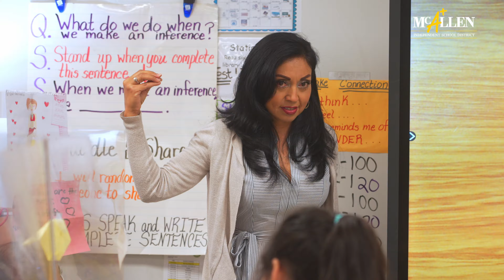Claudina Garcia, 2022 Teacher of the Year - Sam Houston Elementary | McAllen ISD